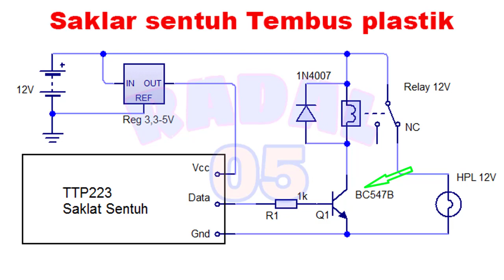saklar sentuh Tembus Plastik Ide Kreatif DIY TTP223 Saklar sentuh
Video hanya membuktikan salah satu fungsi saklar kapasitif ttp223, yaitu menjadi saklar sentuh tanpa menyentuh. Atau saklar tembus plastik.

Link pembelian :
TTP223 single sensor sentuh touch module

00:00 Radal05
00:12 Aplikasi ttp223 12V
00:41 Test
03:55 Schematic
05:10 Assembly

Link yang berhubungan.
ttp223
1 KEY TOUCH PAD DETECTOR IC
GENERAL DESCRIPTION
The TTP223 is a touch pad detector IC which offers 1 touch key. The touching detection IC is
designed for replacing traditional direct button key with diverse pad size. Low power consumption
and wide operating voltage are the contact key features for DC or AC application.
FEATURES
- Operating voltage 2.0V~5.5V
- Operating current @VDD=3V, no load, SLRFTB=1
At low power mode typical 1.5uA, maximum 3.0uA
 At fast mode typical 3.5uA, maximum 7.0uA
 @VDD=3V, no load, SLRFTB=0
At low power mode typical 2.0uA, maximum 4.0uA
 At fast mode typical 6.5uA, maximum 13.0uA
- The response time max about 60mS at fast mode, 220mS at low power mode @VDD=3V
- Sensitivity can adjust by the capacitance(0~50pF) outside
- Have two kinds of sampling length by pad option(SLRFTB pin)
- Stable touching detection of human body for replacing traditional direct switch key
- Provides Fast mode and Low Power mode selection by pad option(LPMB pin)
- Provides direct mode、toggle mode by pad option(TOG pin)
 Open drain mode by bonding option, OPDO pin is open drain output,
 Q pin is CMOS output
- All output modes can be selected active high or active low by pad option(AHLB pin)
- Have the maximum on time 100sec by pad option(MOTB pin)
- Have external power on reset pin(RST pin)
- After power-on have about 0.5sec stable-time, during the time do not touch the key pad,
 And the function is disabled
- Auto calibration for life
And the re-calibration period is about 4.0sec, when key has not be touched
APPLICATION
- Wide consumer products
- Water proofed electric products
- Button key replacement

Table TTP223
PAD State Mode
        A     Short       Output Active Low
               Open        Output Active High
        B     Short       Toggle Mode
               Open         Direct Mode